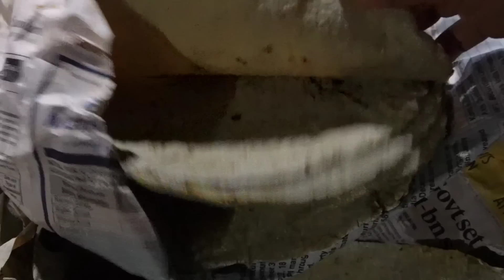मायेचा स्वाद ,अस्सल आगरी जेवण मिळण्याचा एकमेव ठिकाण | Ashwin Gharat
मायेचा स्वाद ,अस्सल आगरी जेवण भेटण्याचा एकमेव ठिकाण | Ashwin Gharat
मित्रांनो या व्हिडीओ ला तुमच्या फॅमिली, मित्रानं मैत्री बरोबर नक्की शेअर करा.❤️❤️
SNEHA'S LAZIZ GHARGUTI AGARI SPECIAL MASALA
आमचे मसाले ऑर्डर करण्यासाठी  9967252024  या नंबर वर व्हाट्सअप करा,
धन्यवाद
Please, dont spam here!